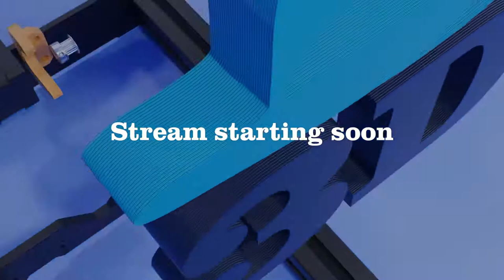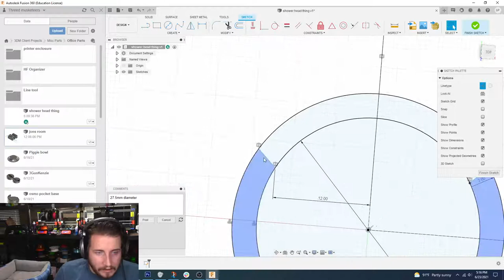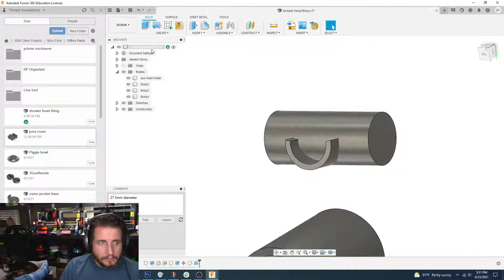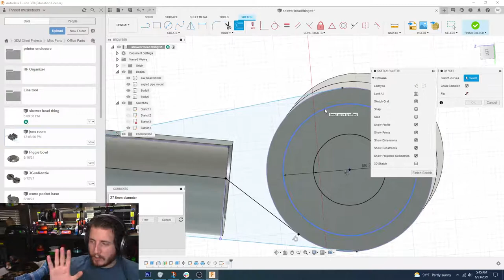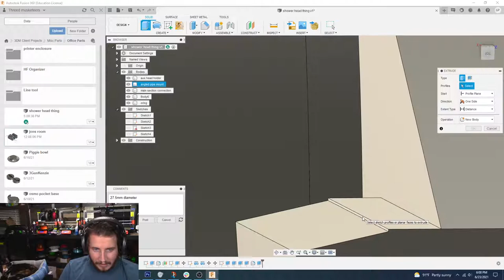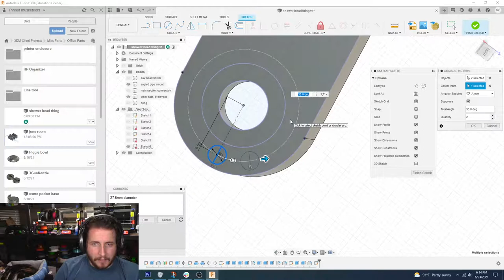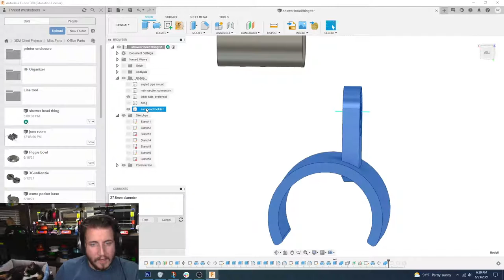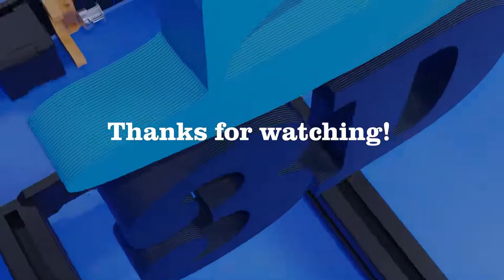Custom Shower Head Holder - Designing Parts In Fusion 360! - LIVE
Let's make stuff! Hangout starts at 5pm Eastern where Grant will be making a part to LEVEL UP his shower with a custom holder for the auxiliary sprayer for his shower! Submit your design ideas to our email below and we will work on designing them live on stream! If you are lucky, they may even end up as a time lapse and even mailed to you!

A new opportunity, and new design will happen weekly.